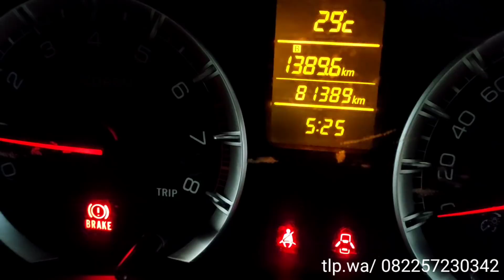update daftar harga mobil bekas di garasi agung gac / tgl /07 / november / 2020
Alamat : ds.Nglampir
               kcm.Bandung
               kab.Tulungagung

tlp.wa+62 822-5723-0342